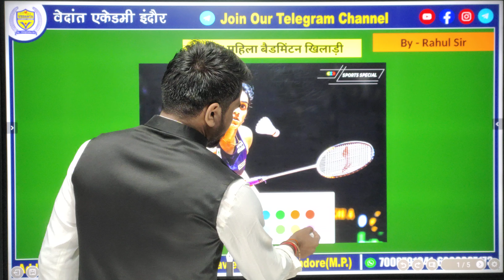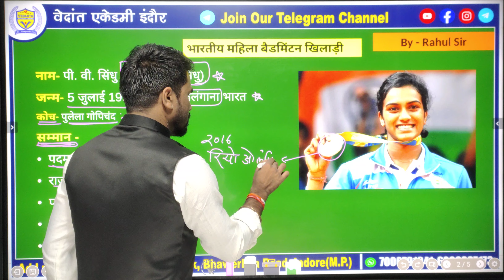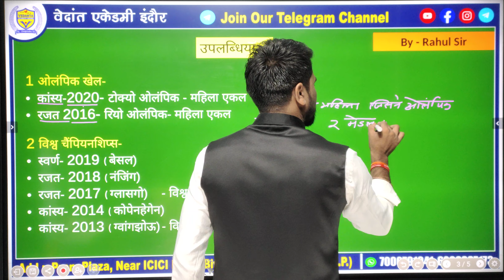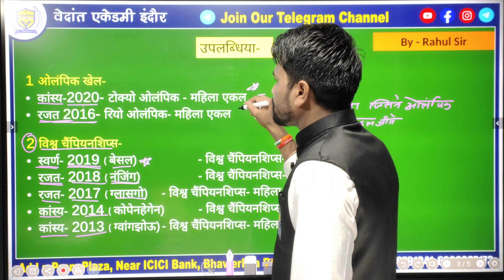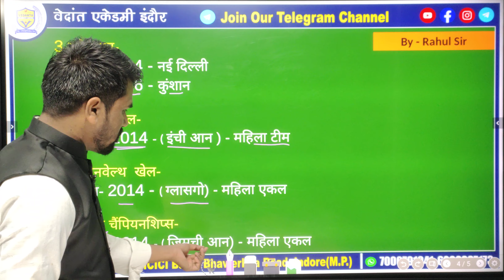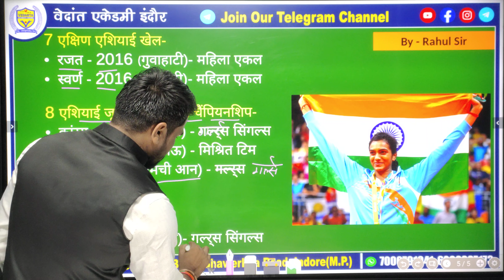P.V. SINDHU || All Impotant Que. for all Exams || BY - Rahul sir || Vedanta Academy Indore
इस वीडियों की पीडीएफ फाइल हमारे टेलीग्राम चैनल से डाउनलोड कर सकते हो, जिसकी लिंक नीचे दी हुई है।

Address -: Prem Plaza, Near ICICI Bank, Bhawarkua Road Indore, (MP)